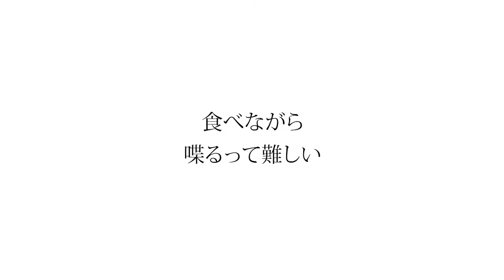【食レポ】セコマのカップそば食べてみた【セイコーマート】セコマ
気になる商品食べてみました。
今回はセイコーマートの「カップそば」です。
ちょっとソバを食べたくなったら、レンチンで完成。
コンパクトサイズのそば、お味も最高です